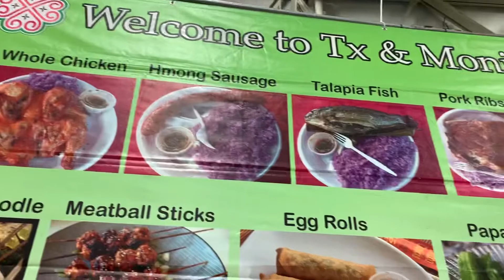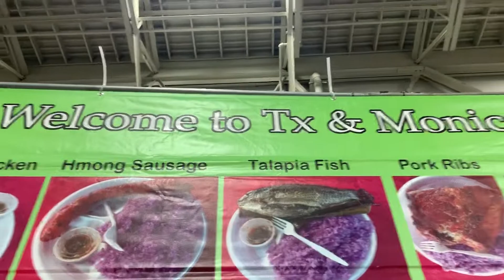Tx & Monica ‘Cuisine @ Milwaukee Hmong New Year Celebrations December 8 2019-2020.